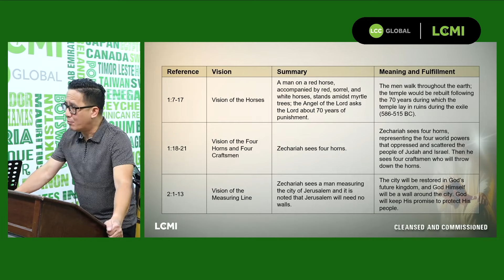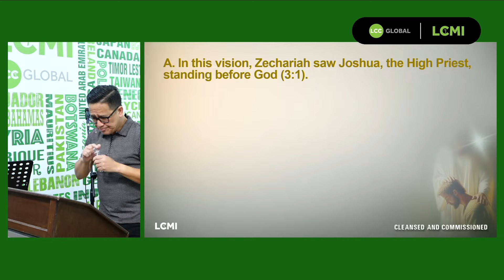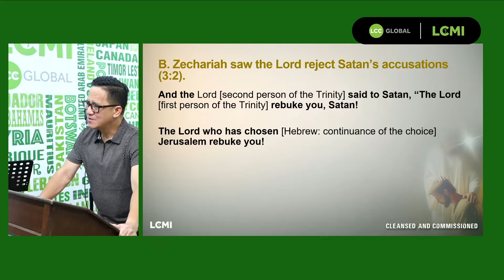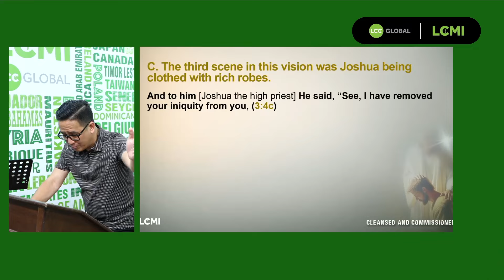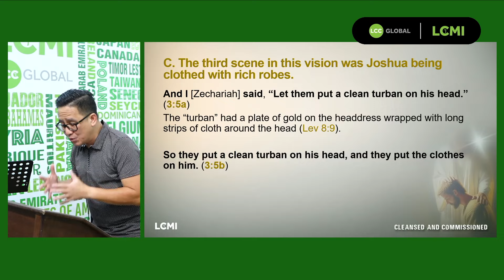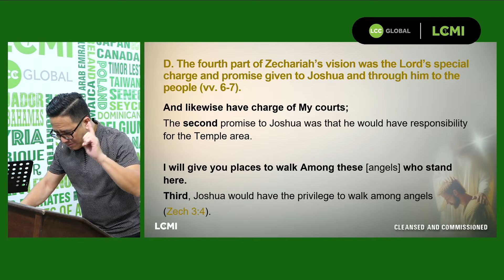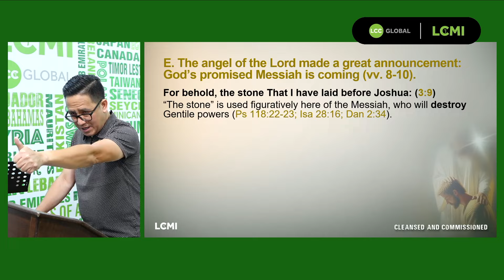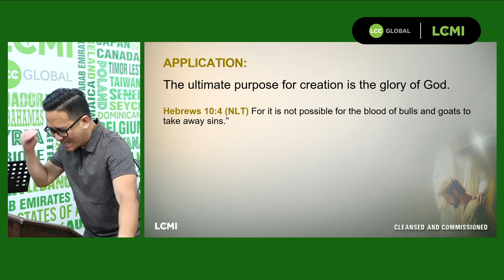CLEANSED AND COMMISSIONED | Zechariah 3:1-10 | Ptr Rener Soriano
Scripture References: Zechariah 3:1-10
Then he showed me Joshua the high priest standing before the Angel of the Lord, and Satan[a] standing at his right hand to oppose him. 2 And the Lord said to Satan, “The Lord rebuke you, Satan! The Lord who has chosen Jerusalem rebuke you! Is this not a brand plucked from the fire?” 3 Now Joshua was clothed with filthy garments, and was standing before the Angel. 4 Then He answered and spoke to those who stood before Him, saying, “Take away the filthy garments from him.” And to him He said, “See, I have removed your iniquity from you, and I will clothe you with rich robes.” 5 And I said, “Let them put a clean turban on his head.” So they put a clean turban on his head, and they put the clothes on him. And the Angel of the Lord stood by.
6 Then the Angel of the Lord admonished Joshua, saying, 7 “Thus says the Lord of hosts:
‘If you will walk in My ways,
And if you will keep My command,
Then you shall also judge My house,
And likewise have charge of My courts;
I will give you places to walk
Among these who stand here.
8 ‘Hear, O Joshua, the high priest,
You and your companions who sit before you,
For they are a[b] wondrous sign;
For behold, I am bringing forth My Servant the BRANCH.
9 For behold, the stone
That I have laid before Joshua:
Upon the stone are seven eyes.
Behold, I will engrave its inscription,’
‘And I will remove the iniquity of that land in one day.
10 In that day,’ says the Lord of hosts,
‘Everyone will invite his neighbor
Under his vine and under his fig tree.’ ” Zechariah 3:1-10